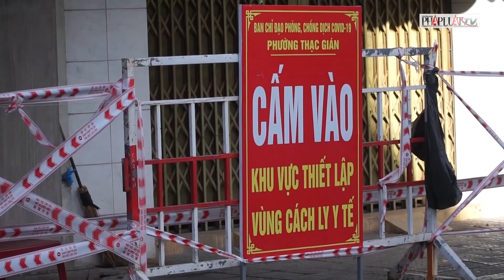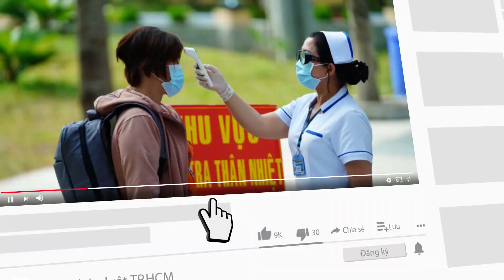4 phường tại Đà Nẵng trước giờ giãn cách xã hội theo Chỉ thị 16 - PLO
Đà Nẵng quyết định áp dụng chỉ thị 16 tại 4 phường sau khi có TP phát hiện thêm 40 ca mắc COVID-19.